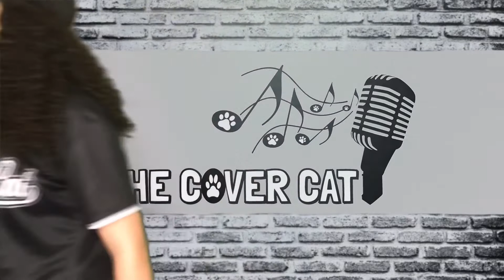THE COVER CAT: “Even If” cover (MercyMe)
Heyo! I haven’t been able to film as much as I was able to in the past, so I’ll only be able to shoot a video when I have time every so often from now on. Thank you guys so much for being so patient! I’ve been learning that life just happens sometimes, lol! I hope you guys enjoy my cover of “Even If” by MercyMe!